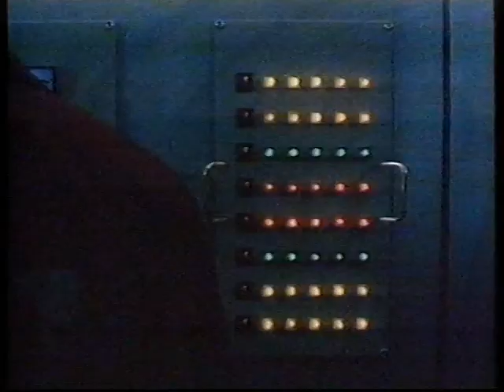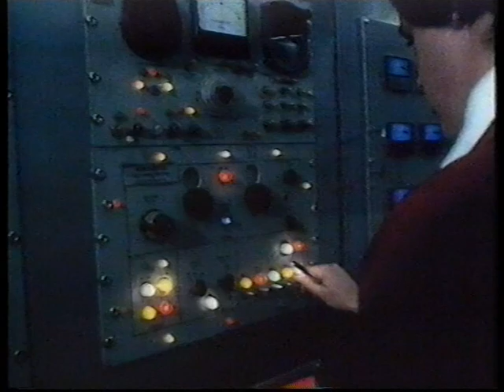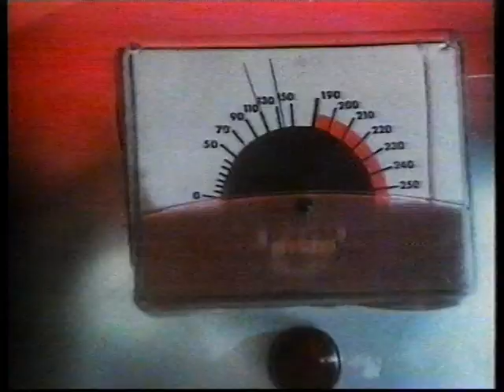"Superekspressen" - Trailer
Med speak af Jens Okking.